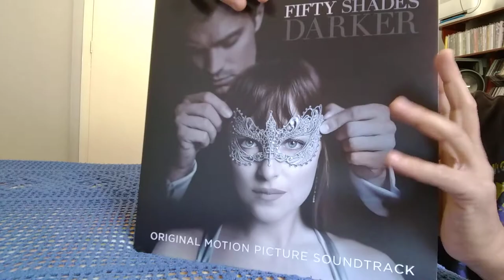fifty shades darker - vinyl unbonxing